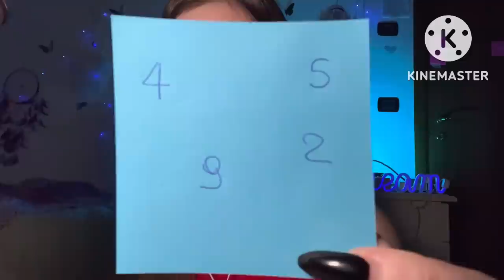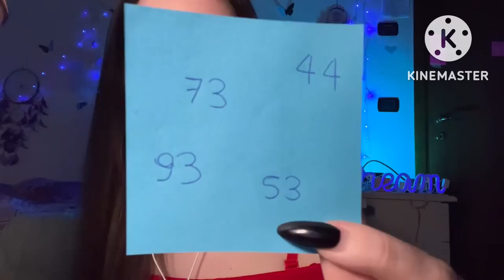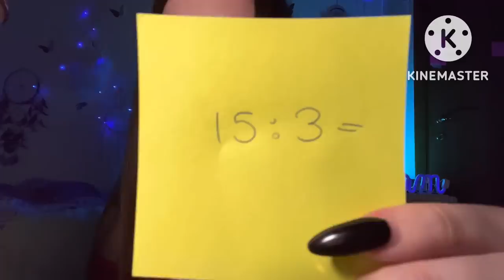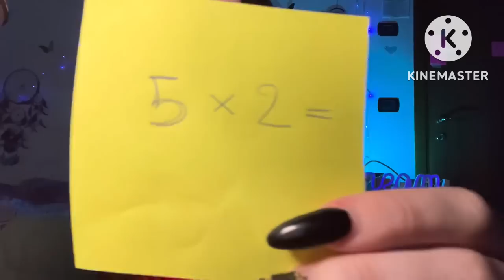⚠️ ASMR per la tua MEMORIA - ATTENZIONE - CONCENTRAZIONE⚠️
Contattami pure ☀️☀️